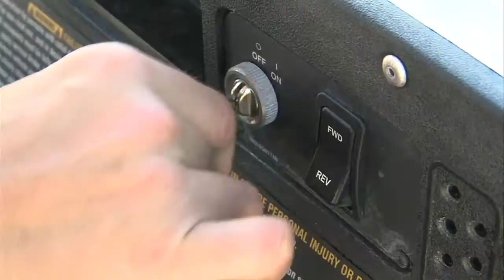Is Driving Golf Carts on the Road Legal?